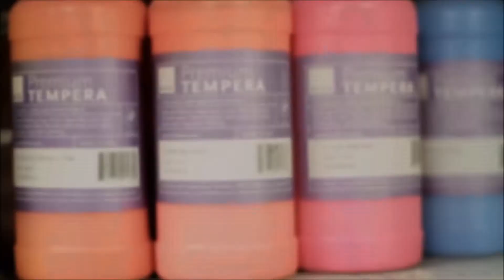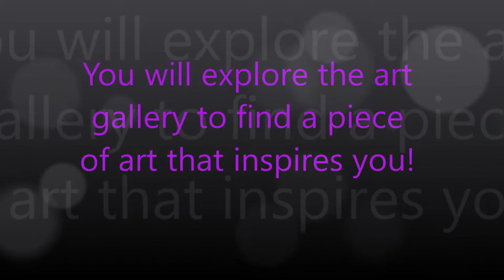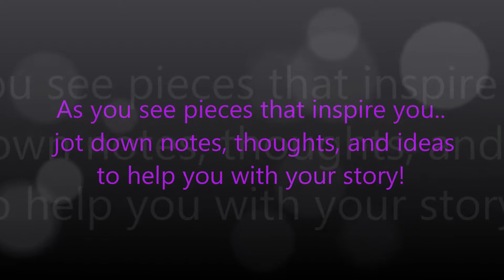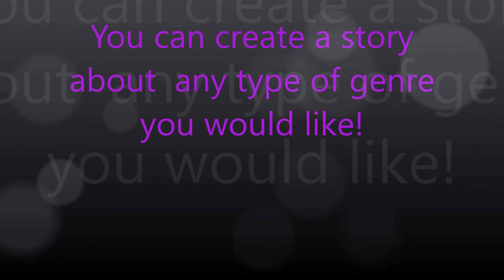Creative Arts Day Workshop Video Time To Be Inspired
How do you find your inspiration when writing a story? Use your imagination to find out what inspires you to write a story!
Other great videos for writing can be found on my under the writing tab.